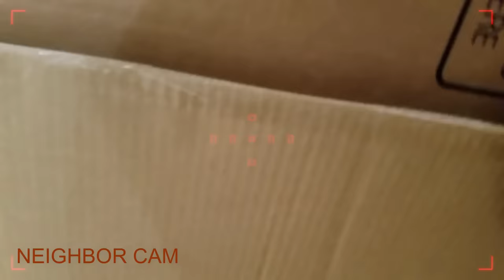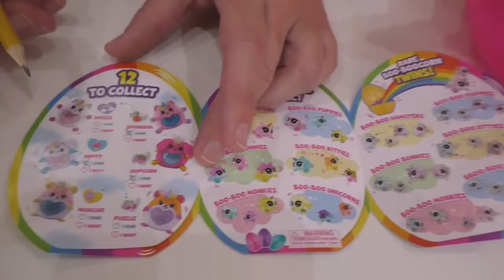Hello Neighbor in Real Life Rainbocorns Toy Scavenger Hunt! Rainbow Unicorns Found!!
Hello Neighbor in Real Life Rainbocorns Toy Scavenger Hunt! Rainbow Unicorns Found!! These new Rainbocorns are amazing! They have a soft mane for brushing, magical unicorn horn, pretty butterfly wings and a special sequin heart! Every Rainbocorn comes with a matching Boo-boo corn inside the magical reusable egg. The sequin heart is so fun and reveals what each Rainbocorn loves! There are 6 different animals that come in 2 different styles so you can collect 12 different ones! If you’re lucky enough, there’s even a super rare Rainbocorn toy that comes with not one, but 2 Boo-boo corns inside! So fun!